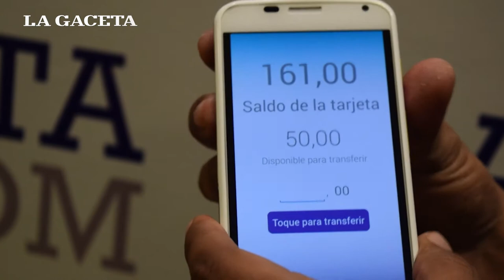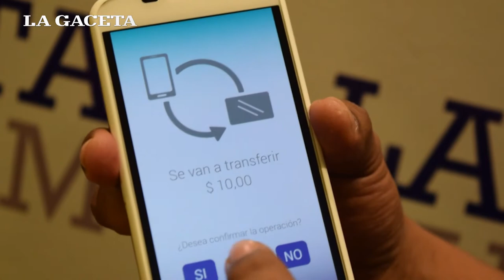WOW! La aplicación para cargar la Saeta con el celular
Jesús Díaz, su creador, te muestra cómo funciona WOW!